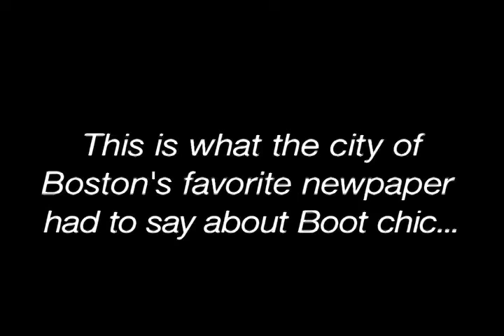Boot chic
Fashion for female skiers